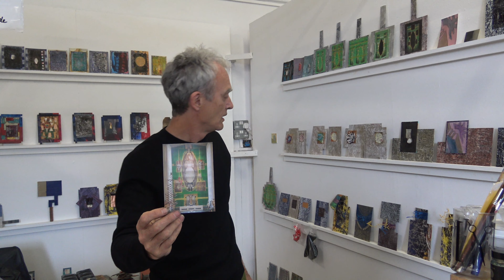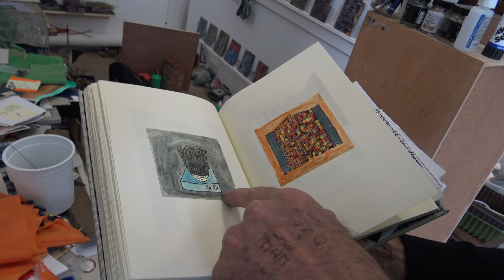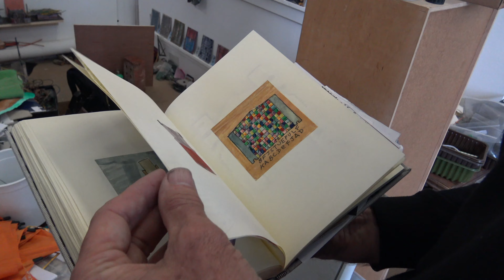Martin Green in the Studio - Harrison & Dunkley with Lino Lullaby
This series of projects all started with fine artist Martin Green playing the fibres exposed when the surface of industrial lino was torn away in the old Coventry Evening Telegraph building for his 2017 live curation event, Acquiesce and Dissent.

The recording was then used by Harrison & Dunkley, who composed and recorded a piece of music, Lino Lullaby, building on the organic feel captured by Martin.

This film, of Martin in his studio in Coventry,  was made to accompany the track.